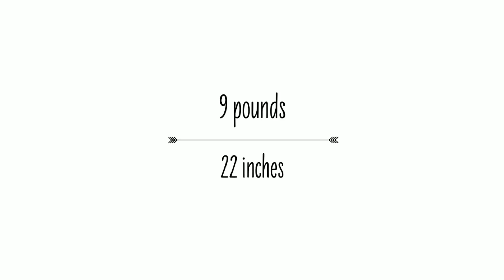Easton James Altenhofen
I couldn't have been happier to spend the afternoon with Lacy, Adam + Baby Easton - he is even more adorable than the portraits show!! Welcome to the world, handsome boy!